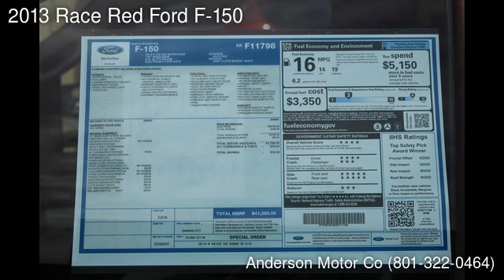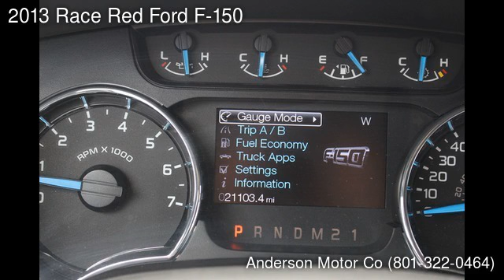2013 Race Red Ford F-150 - Salt Lake City, UT 84111 - Anderson Motor Co - Used Cars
2013 Race Red Ford F-150 available for sale at Anderson Motor Co for $$30,850

      Added to Stock on 19 Jun, 2014

Standard Features: Child Safety Door Locks, Locking Pickup Truck Tailgate, Power Door Locks, Vehicle Anti-Theft, 4WD/AWD, ABS Brakes, Traction Control, Vehicle Stability Control System, Driver Airbag, Front Side Airbag, Passenger Airbag, Side Head Curtain Airbag, Keyless Entry, Air Conditioning, Cruise Control, Tachometer, Tilt Steering, Tilt Steering Column, Steering Wheel Mounted Controls, Tire Pressure Monitor, AM/FM Radio, CD Player, Telematics System, Front Split Bench Seat, Second Row Folding Seat, Cargo Area Tiedowns, Automatic Headlights, Fog Lights, Pickup Truck Cargo Box Light, Front Air Dam, Alloy Wheels, Full Size Spare Tire, Power Windows, Power Adjustable Exterior Mirror, Deep Tinted Glass, Interval Wipers, Steel Wheels, Electronic Parking Aid, Remote Ignition, Separate Driver/Front Passenger Climate Controls, Leather Steering Wheel, Telescopic Steering Column, Adjustable Foot Pedals, Trip Computer, Navigation Aid, Subwoofer, Driver Multi-Adjustable Power Seat, Front Cooled Seat, Front Heated Seat, Front Power Lumbar Support, Front Power Memory Seat, Leather Seat, Passenger Multi-Adjustable Power Seat, Second Row Heated Seat, High Intensity Discharge Headlights, Running Boards, Electrochromic Exterior Rearview Mirror, Heated Exterior Mirror, Electrochromic Interior Rearview Mirror, Rain Sensing Wipers, Rear Window Defogger, Sliding Rear Pickup Truck Window, Tow Hitch Receiver, Towing Preparation Package, Locking Differential, Skid Plate
Optional Features: Electronic Parking Aid, Adjustable Foot Pedals, Trip Computer, Pickup Truck Bed Liner, Running Boards, Rear Window Defogger, Sliding Rear Pickup Truck Window, Tow Hitch Receiver, Towing Preparation Package, Cruise Control, Steering Wheel Mounted Controls, CD Player, Alloy Wheels, Telescopic Steering Column, Subwoofer, Separate Driver/Front Passenger Climate Controls, Driver Multi-Adjustable Power Seat

      Vin: 1FTFW1EF8DKF11798
Mileage: 20996
Engine: 5.0L V8
Transmission: Automatic
Interior color: Gray
Exterior color: Race Red
Fuel type: Gasoline
Doors: 4 Door
Stock number: 8592